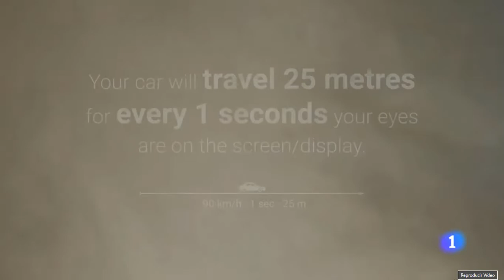La DGT colabora en la organización de los ROADPOL Safety Days 2022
Coincidiendo con la Semana Europea de la Movilidad se llevará a cabo una campaña de seguridad vial cuyos resultados se presentarán el próximo 28 de septiembre.

El objetivo de la campaña es reducir las muertes en carretera en Europa, intentando lograr los 0 fallecidos durante al menos un día, en este caso el 21 de septiembre.

La Agrupación de Tráfico de la Guardia Civil es la encargada de organizar las reuniones del Consejo y del Grupo de Operaciones de ROADPOL que se celebrarán en Madrid entre el 26 y el 30 de septiembre